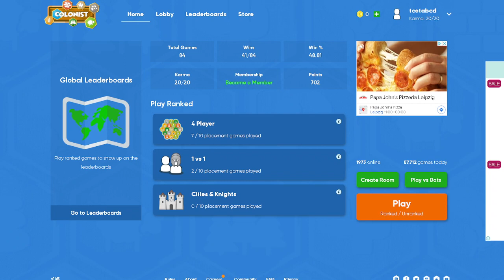This Is NOT Random At All!! - Road to Top 100 - Catan - 007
Watch me play Catan - The Base Game as Catan Universe faces server migration issues.

What is Catan?
Catan, previously known as The Settlers of Catan or simply Settlers, is a multiplayer board game designed by Klaus Teuber. Players take on the roles of settlers, each attempting to build and develop holdings while trading and acquiring resources. Players gain points as their settlements grow; the first to reach a set number of points, typically 10, wins. The game and its many expansions are also published by many different Catan Studios.